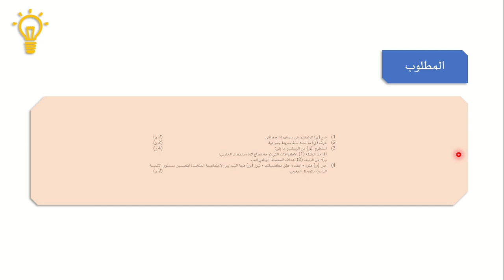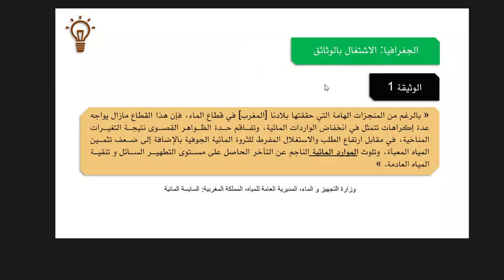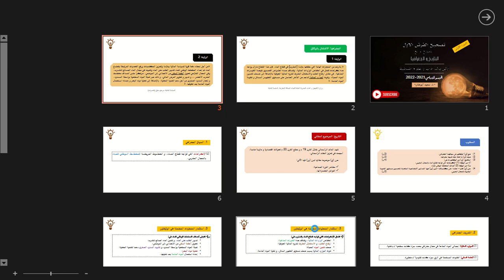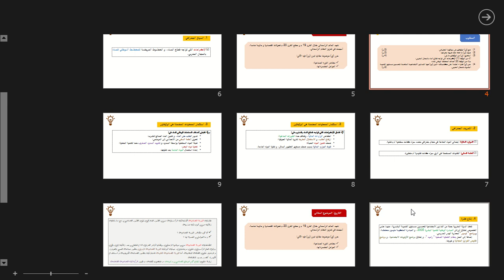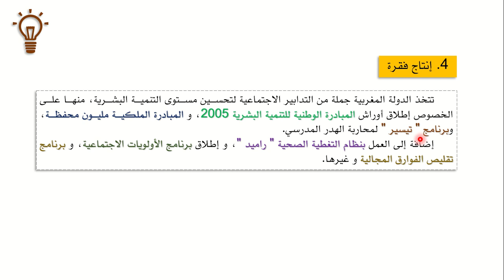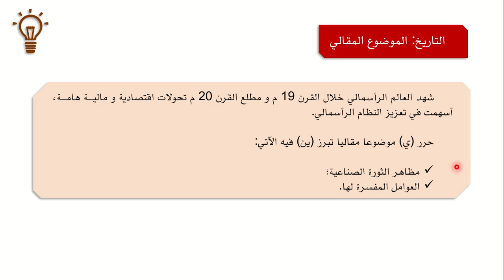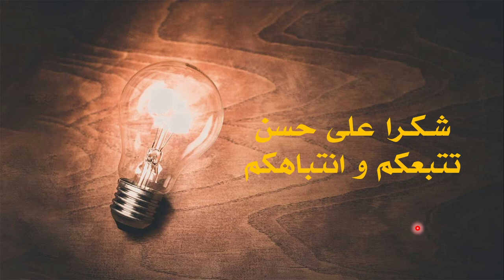تصحيح الفرض 1، الاجتماعيات، الدورة الأولى، النموذج 4، أولى باك آداب و علوم إنسانية 2021-2022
نتناول في هذه الحصة بحول الله تصحيح عناصر الفرض الكتابي 1، الخاص بمادة الاجتماعيات، الدورة الأولى، النموذج 4، الخاص بالسنة أولى باك آداب و علوم إنسانية، الموسم الدراسي 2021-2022.
- الوضعية الاختبارية الأولى: الاشتغال بالوثائق الجغرافية
- الوضعية الاختبارية الثانية: تحرير موضوع مقالي في التاريخ